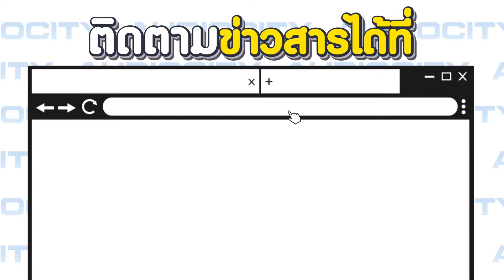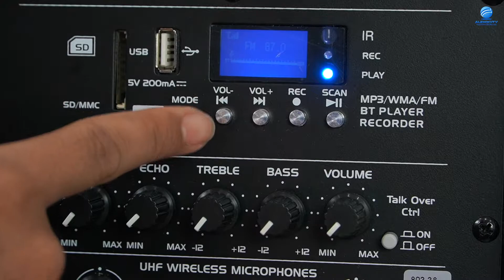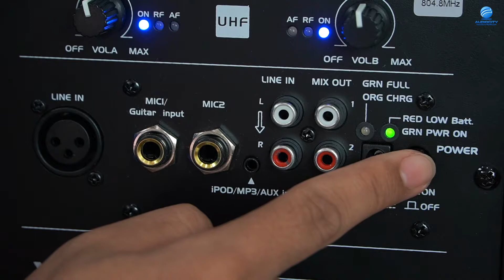รีวิว XXL-712 ลำโพงบลูทูธพกพาแบบลากจูง รุ่นใหม่จากแบรนด์ XXL Power | Audiocity Review EP 141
XXL Power รุ่น XXL-712 | ตู้ลำโพงเคลื่อนที่ 12 นิ้ว พร้อมไมค์ลอย UHF พร้อมบลูทูธ และแบตเตอรี่ในตัว

ตู้ลำโพงพกพาขนาด 12นิ้ว กำลังขยายสูงสุด 200W มาพร้อมไมค์ลอยคลื่นความถี่ UHF 2 ตัว (ถูกต้องตามกฎหมายของ กสทช.) และไมค์แบบคาดศีรษะอีก 1 ตัว ที่ตัวเครื่องมีมือจับ(Handle) แบบปรับระดับได้และล้อสำหรับใช้ในการลากจูง รองรับบลูทูธ, USB, SD Card มี Line In รองรับสำหรับไมค์สายและกีตาร์เพิ่มเติม แบตเตอรี่ในตัวใช้งานได้สูงสุด 4-5 ชั่วโมง